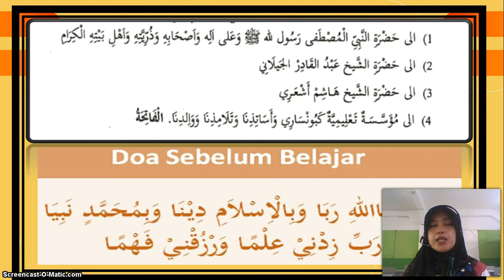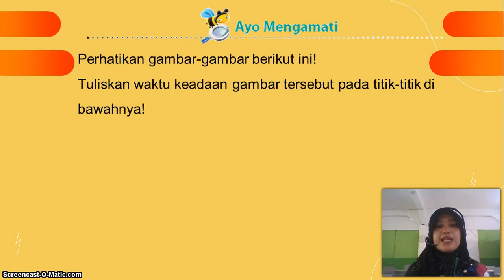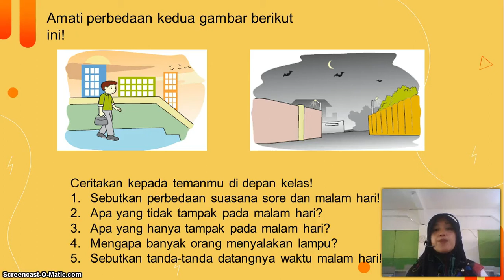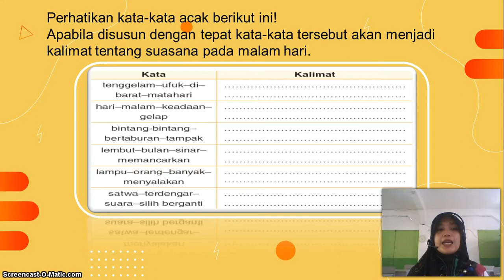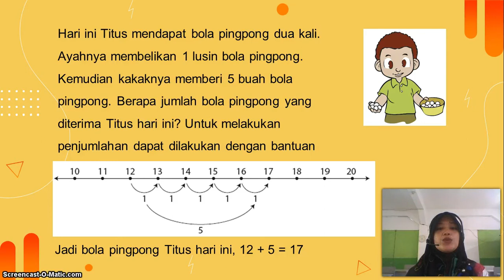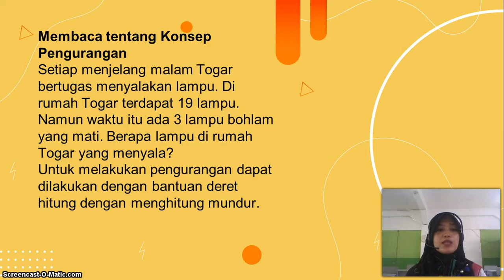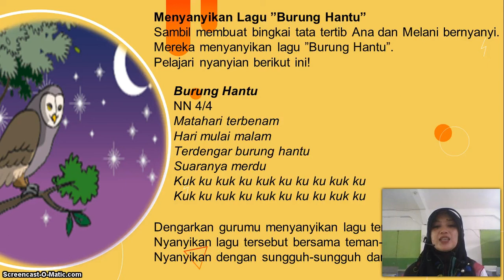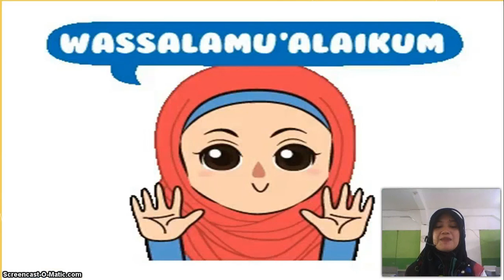BelajarbersamaSUKMA: Kelas 1 MI Islamiyah | Tema 3.4 | Kegiatan di Malam Hari